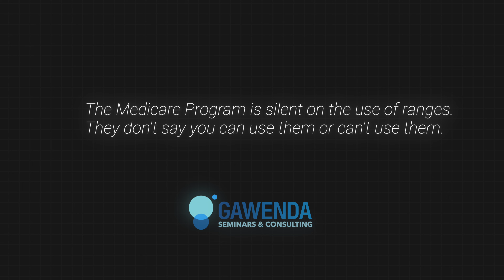Can You Use Duration or Frequency Ranges in a Medicare Plan of Care?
If you’ve ever been writing a Plan of Care and wondered if you could use a range for frequencies and durations (6-8 weeks, 1-2 sessions, etc), you aren’t alone.

Here’s the deal:
Medicare (and many private providers) are silent on use of ranges. Meaning they don’t specify if you can or can’t.

However, I do not believe in using ranges for several reasons (mentioned in the video!)

To learn more about the plan of care requirements for Medicare for outpatient physical therapy, occupational therapy, and speech therapy